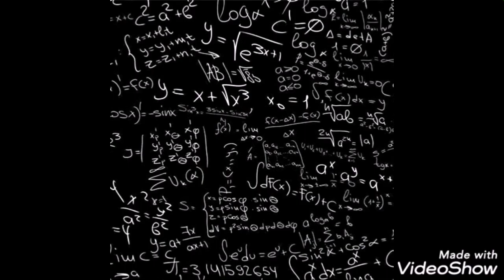Maths shortcut tricks